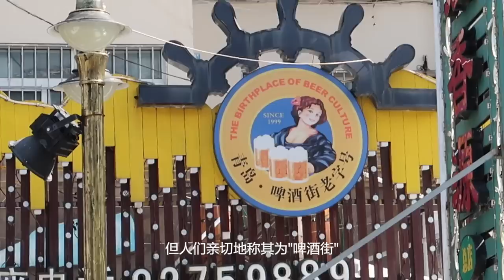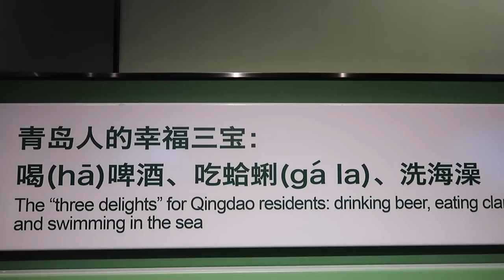How to drink beer in QINGDAO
Qingdao is SUCH a cool place, and NOT ENOUGH people know about it. Situated by the sea, the basic rules for happiness here are: drinking beer, eating seafood, and swimming in the ocean. Perfecto. It does have its quirks though. they drink beer out of plastic bags